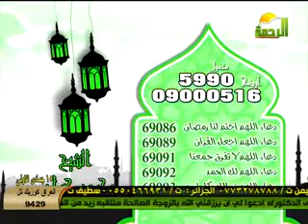تشاهدون اليوم علي قناة الرحمة يوم السبت